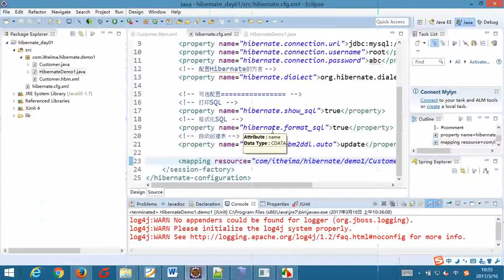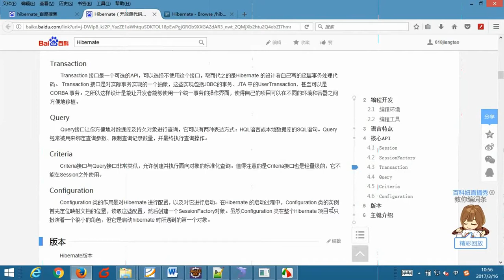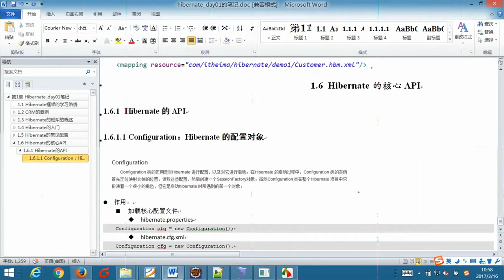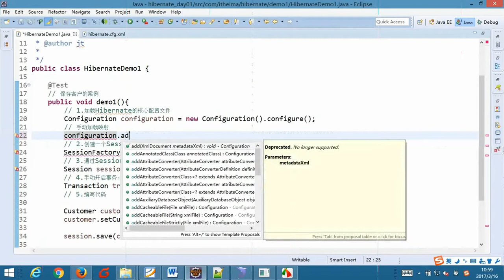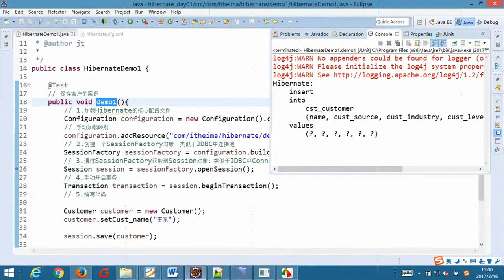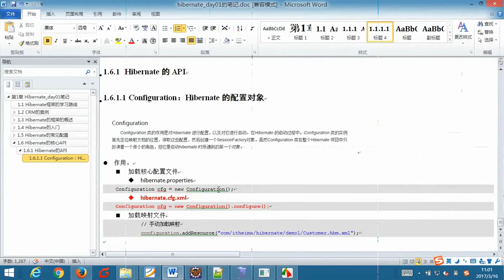08 Hibernate的核心API：Configuration对象